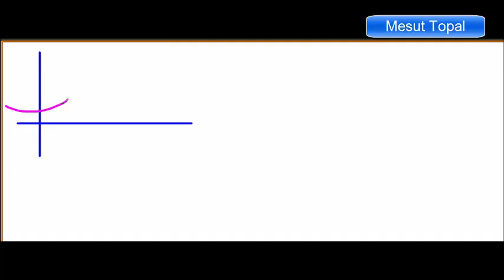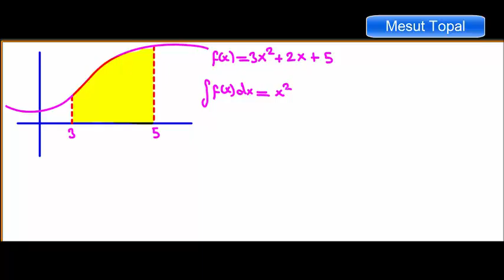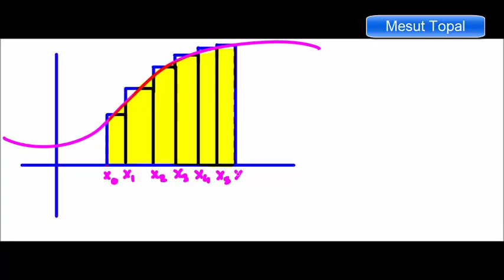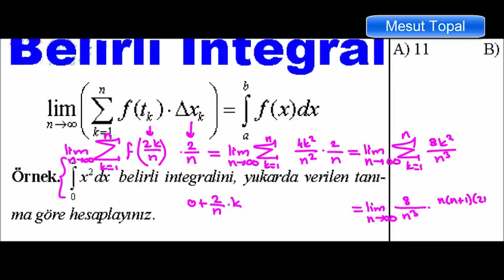Sınıf İçi Ders Kayıtları - Belirli İntegrale Giriş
bu video geçici olarak bu kanala yüklendi arkadaşlar.  daha sonra taşınacak.